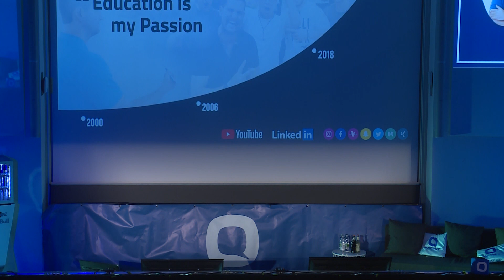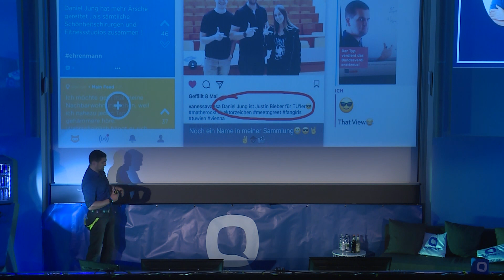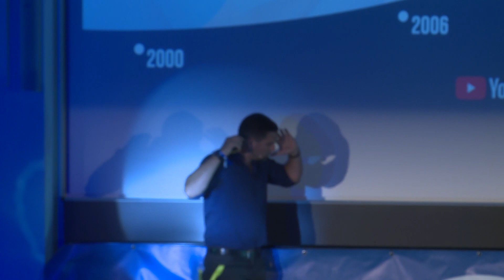Education is my Passion Keynote @QSummit | Future of Learning | Sorry for Quality at second Half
Sorry for the Quality at the End! Hope you get some information about Education in the Age of Digitization! What will be the Future of Education? A Mix of constant Learning offline and online! Probably i will turn the Speech into a Podcast.

Some Thoughts about the Future of Education in the digitized world. Education is my Passion and I want give a real impact with my projects: Online and Offline!

Musical.ly: daniel.jung

Daniel Jung explains math in a nutshell:

Learning concept: Learn math through short, concise videos on all topics for school and university, sorted into topic playlists for intuitive channel navigation. Online tutoring, Help in Math, Math tutoring, Mathematics basic tutoring, Online tutoring
Math by Daniel Jung

Daniel Jung and the future of education:

In my lectures at companies, universities and schools, I talk about digitization and its effects on learning and working in the future. I actively participate in the change process, among other things through my math tutorials and the company StudyHelp GmbH - We Believe in Better Education which I co-founded, as well as other projects (see e.g. in my LinkedIn profile).